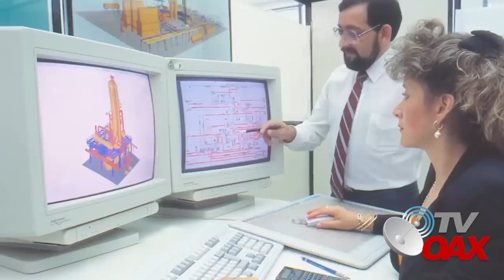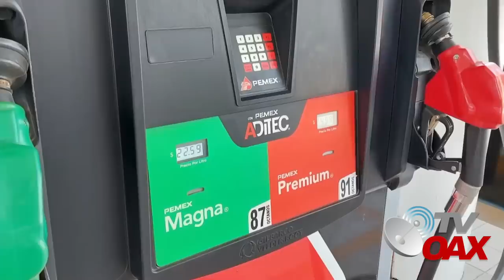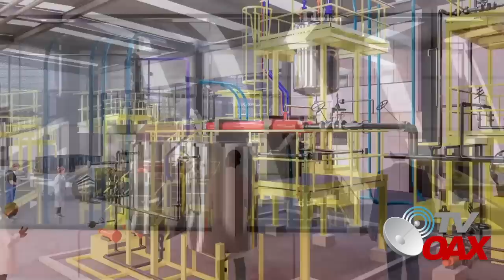🇲🇽Mexico ya no comprara mas catalizadores del extranjero, hoy inicia la construcción de la planta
Mexico inicia con la construcción de la planta de catalizadores mas moderna del mundo y no importar mas del extranjero.